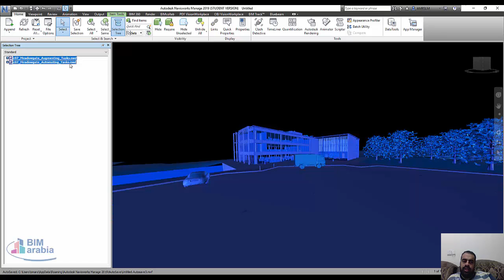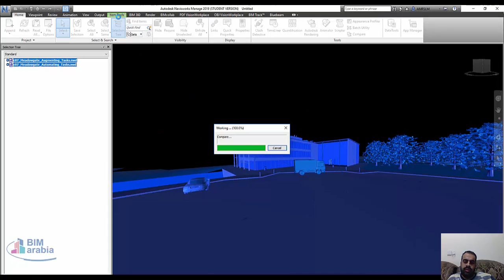Navisworks مقارنة بين ملفين مختلفين